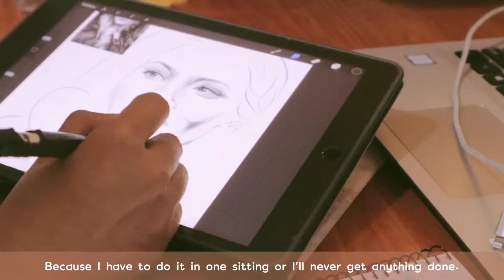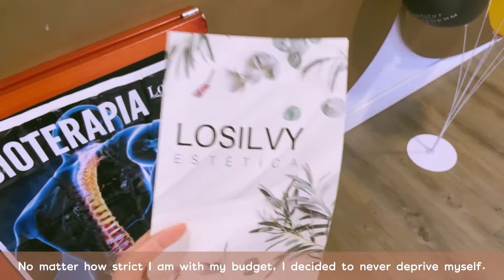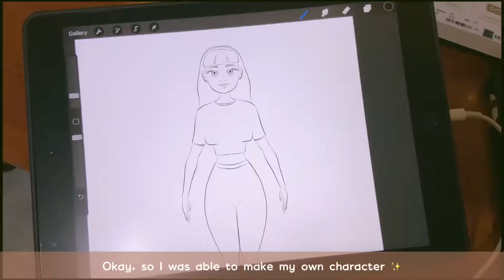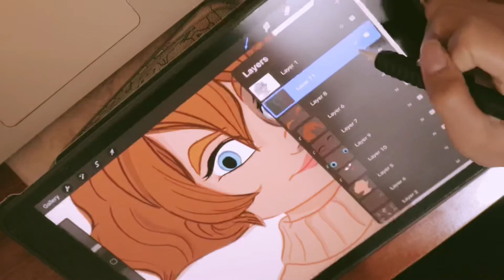Days in my life 🇪🇸 | Beating winter blues with the hobbies I took up lately 🌻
I've been feeling really down, and stressed out this month because it's always dark and gloomy, and I'm the type who really needs sunlight to function happily 🌻 I wasn't able to upload anything for 3 weeks because apart from being sick, I just don't feel like doing anything.

A year of doing nothing but staying at home is making me crazy. It's making me hungry for more experiences! I used to be happy working because the more I earn, the more I can allot to my travel budget, but this year, I just feel like I'm working for nothing. I haven't seen my family for more than a year, and I'm reaching my breaking point. I'm just able to hold myself together because I have friends who's always there, and summer break's approaching - meaning, I can go home! 🇵🇭

How about you? How have you been feeling lately?
What's motivating you to function? haha

Music used 🎶

This video may contain typos so I apologize in advance ✌🏼

Camera: EOS M100, iphone 11
Editor: VLLO

Who is brightaith?
A 22-year old Filipina who's living in Madrid, Spain, trying to sort her life as she explores the world of adulthood and independence.